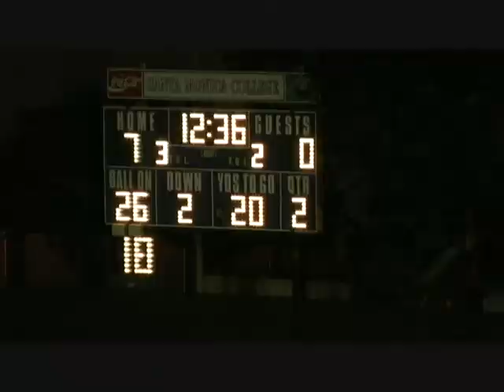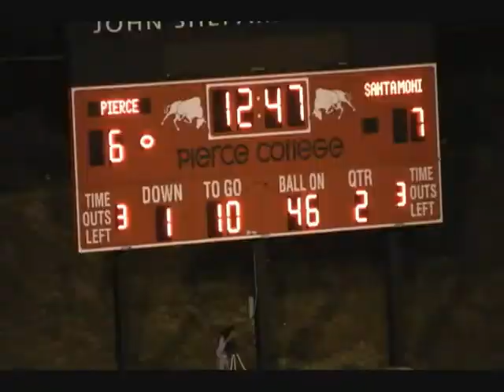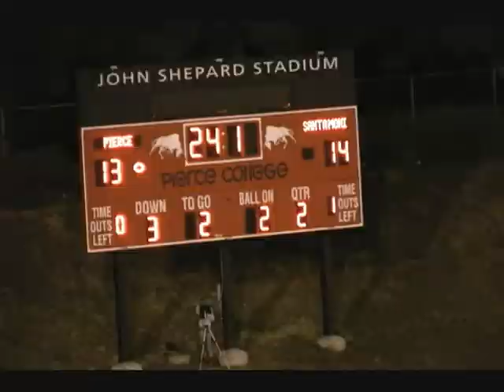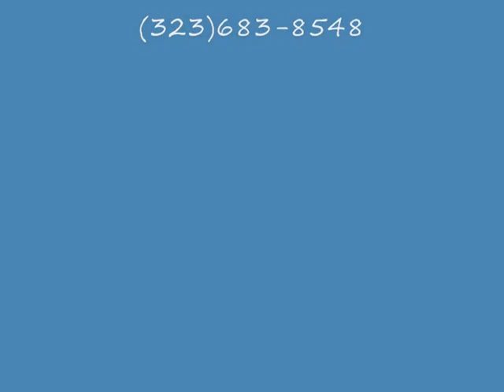Mike Butler #26 DB Santa Monica College Football